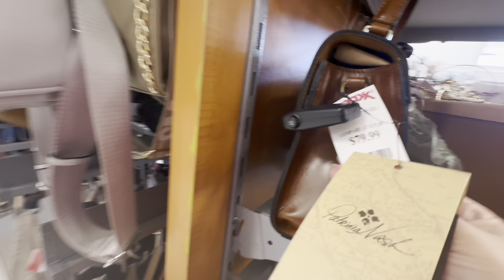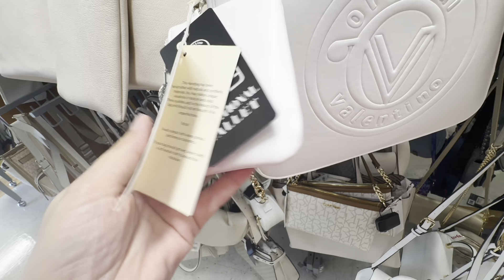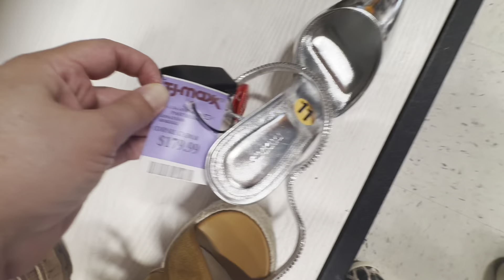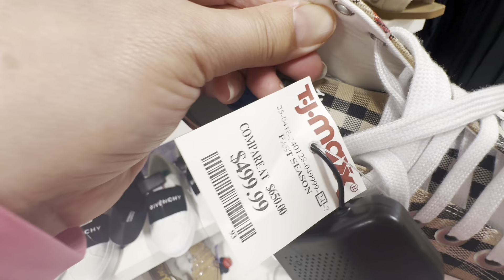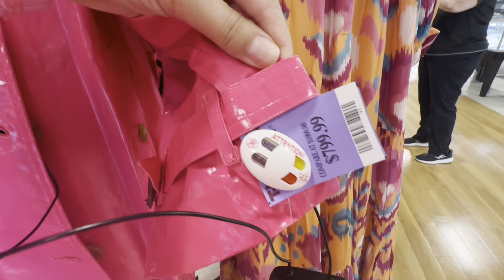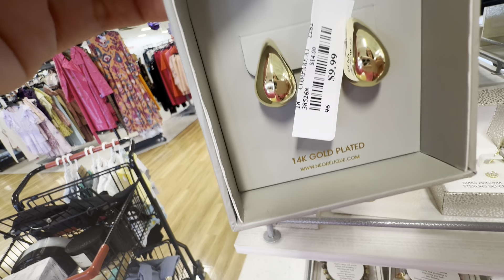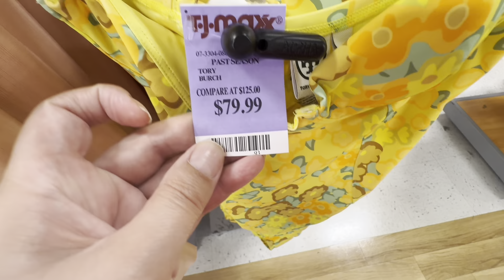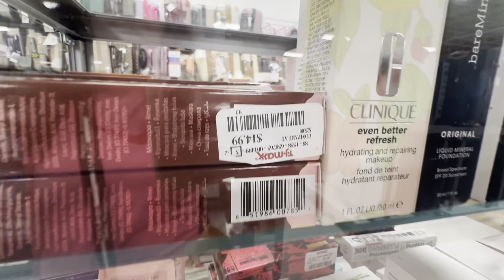TJ MAXX OMG! NEW ARRIVALS! BURBERRY! SAINT LAURENT! LOVE MOSCHINO! GUCCI! &AFFORDABLE DESIGNER BAGS